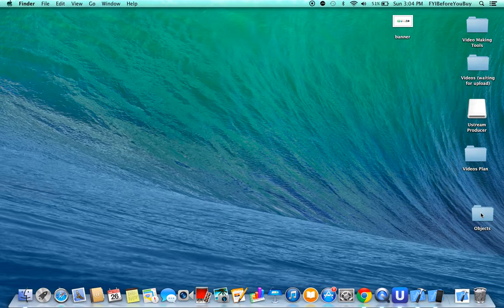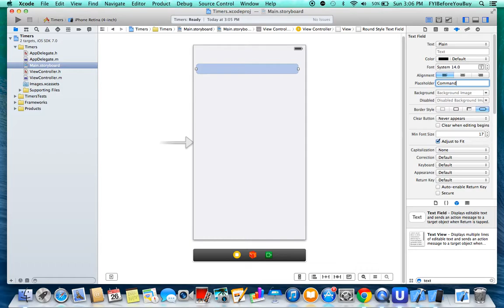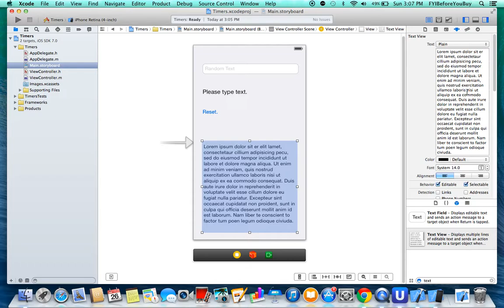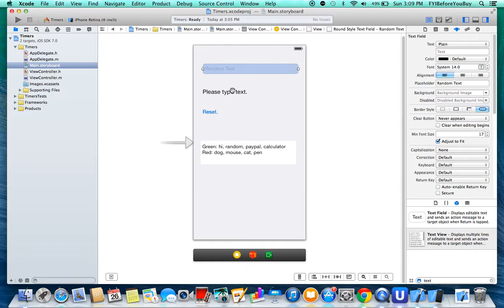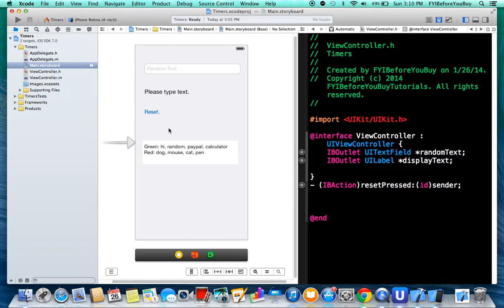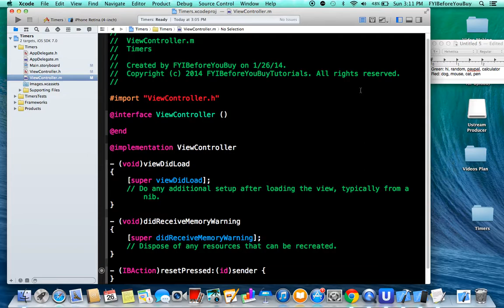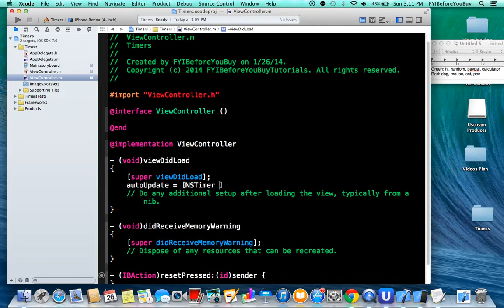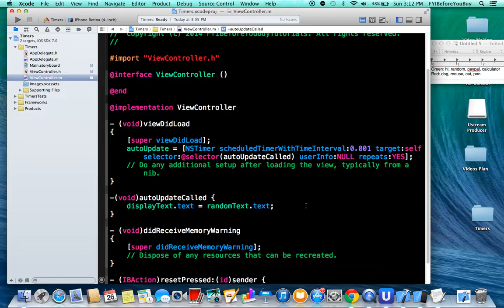How to Use NSTimer in Xcode (part 1/2, video 5)!